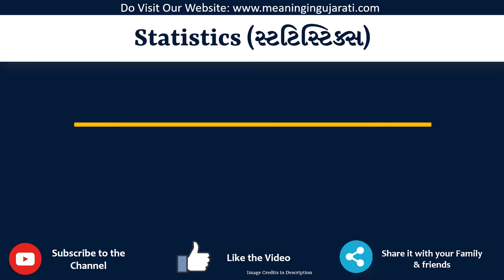Statistics Meaning in Gujarati | Statistics નો અર્થ શું છે | Statistics in Gujarati Dictionary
આ વિડિયો માં તમે Statistics નો Gujarati માં અર્થ સમજશો અને એની સાથે Statistics નું pronunciation પણ શિખશો. એટ્લે કે તમે Statistics ના meaning ની સાથે સાથે એ પણ શિખશો કે Statistics ને કેવી રીતે બોલાય, Statistics ને બોલવાની સાચી રીત કઈ છે.

તો બસ એક મિનટ માં શીખો Statistics શબ્દ ને.

Statistics ને examples થી સમજીએ